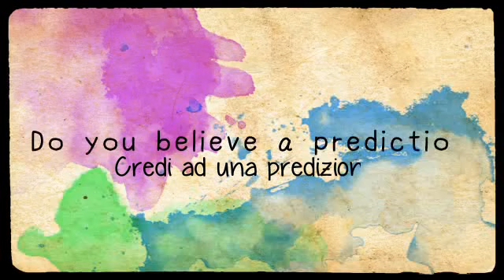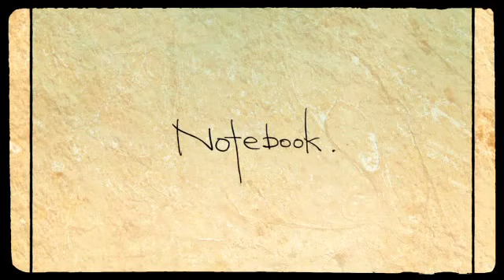(Sub Ita+Romaji) Notebook [GUMI]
__VideoInfo}
Music, Lyrics: buzzG (mylist/13954828)
Illust & movie: モゲラッタ (mylist/22088435)
Bass: Kei Nakamura (mylist/14165099)
Engineering: tomoboP (mylist/22904031)